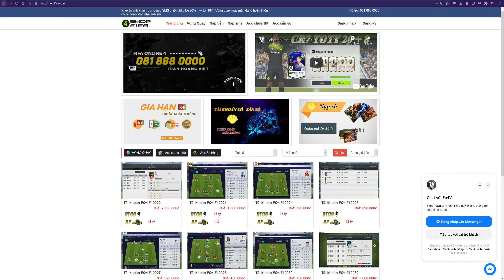Review Zidane EBS FO4 - Ông chủ tuyến giữa | KaD Channel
👉 Review cầu thủ FO4 | Trải nghiệm Zinedine Zidane EBS FO4 - Ông chủ tuyến giữa | KaD Channel
🎮 Review tiền vệ tấn công (CAM) Z. Zidane EBS - European Best Stars trong FIFA Online 4 (FO4). Hãy cùng xem video để trải nghiệm nhanh Zizou EBS nhé!

► Giúp mình đạt 5.000 ĐĂNG KÝ nha anh em !!! 👉 Ấn vào đây nhé (=^_^=)

© Bản quyền thuộc về KaD Channel ☞ Vui lòng không Reup
© Copyright by KaD Channel ☞ Do not Reup

☞ Garena ☞ FF Streamer ☞ Review cau thu FO4